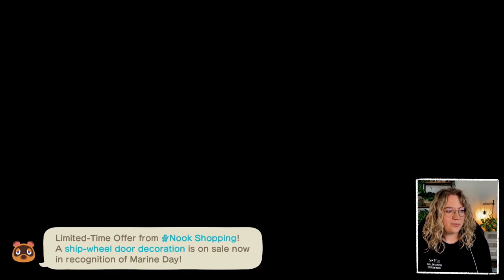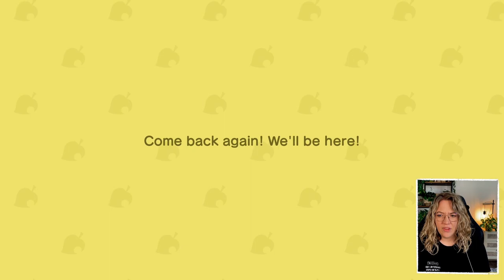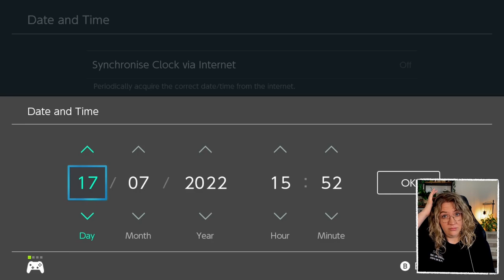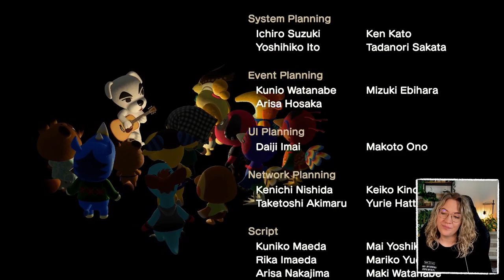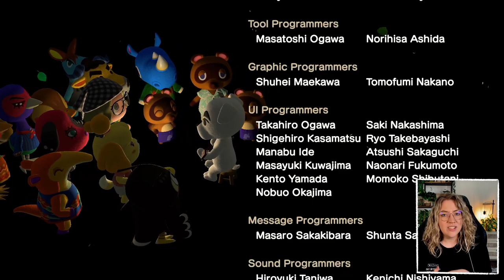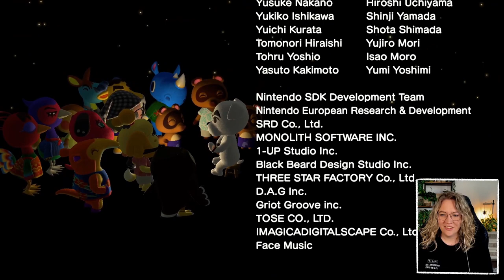Gib 3 STARS PWEASE!!1! 🌴 Let's Play ACNH #019